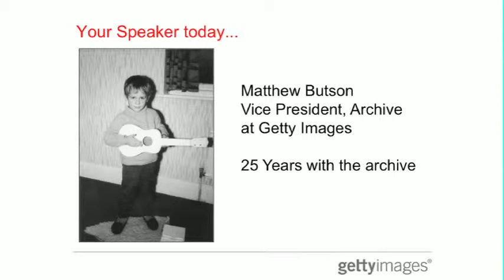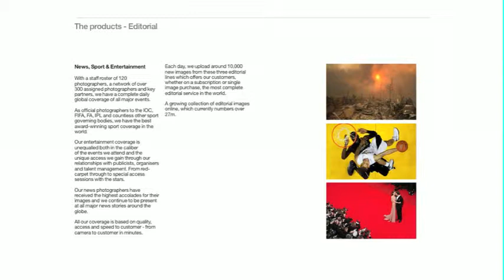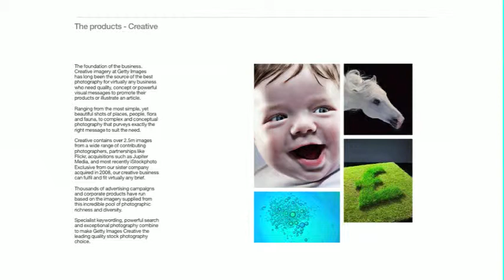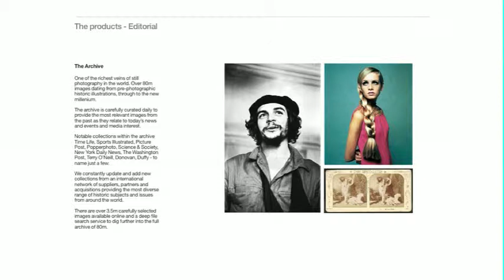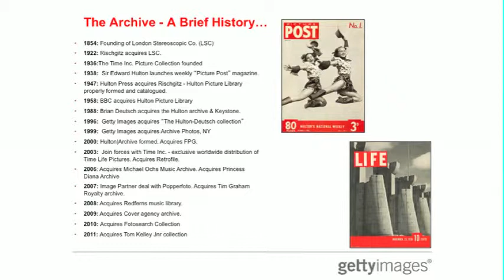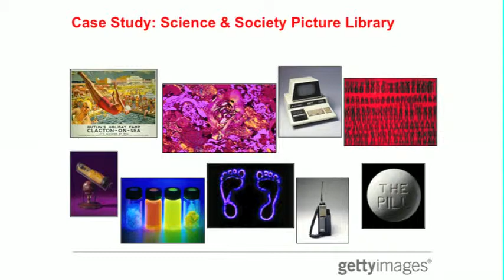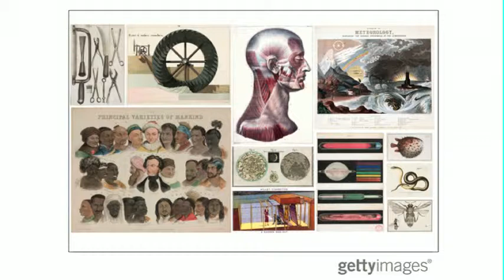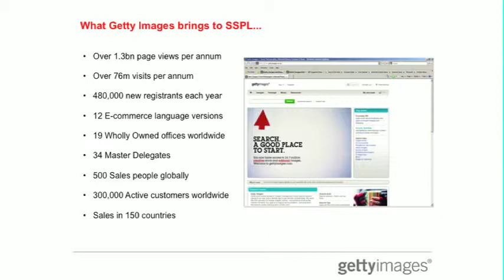Case study: Getty Images Archives - Digital R&D Fund: Digital Day (Brighton)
Case study: The Past is Never Dead. It's Not Even Past -- An Introduction to the Archives at Getty Images
Matthew Butson, Vice President -- Hulton Archive

On 7 June 2011 Arts Council England, the Arts and Humanities Research Council (AHRC) and the National Endowment for Science, Technology and the Arts (NESTA) announced a new £500,000 Digital R&D Fund for Arts and Culture, for projects that harness digital technologies to connect with wider audiences and explore new ways of working.

Project proposals will focus on six key ares: six areas: user-generated content and social media; distribution; mobile, location and games; data; resources; and education and learning.

The Digital days aim to:
- encourage new partnerships and collaborations between arts and cultural organisations and technology companies
- inform participant about opportunities of using digital technologies
- provide information on the Digital R&D Fund for Arts and Culture